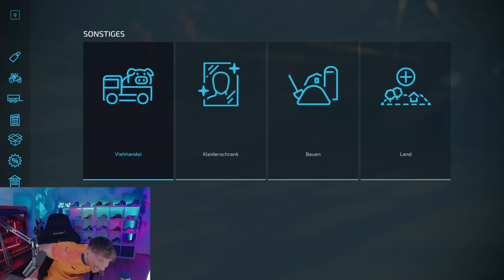Der ENDGEGNER aller Spiele | LS22 mit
Farming Simulator😬Das Schlimmste Spiel für mich und @Okisebi
Bei 160 Likes gibt es einen Teil 3 also bitte NICHT Liken!!!

▶Wenn du weitere Spielwünsche hast dann schreib sie gerne in die Kommentare.📜

💙Würde mich sehr freuen wenn du Teil des Kanals wirst💙
▶Kanalmitglied werden und exklusive Vorteile erhalten:

📩Meine Kontakte📩

👉🏻Für Fragen Anliegen Kooperationen oder sonst was
     Bitte an diese E-Mail